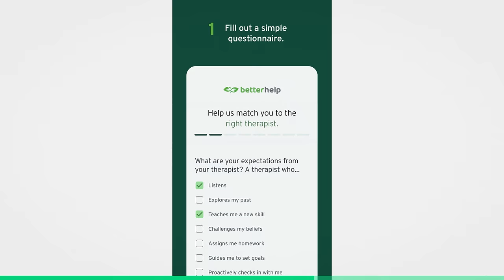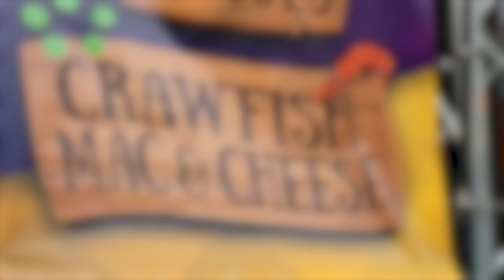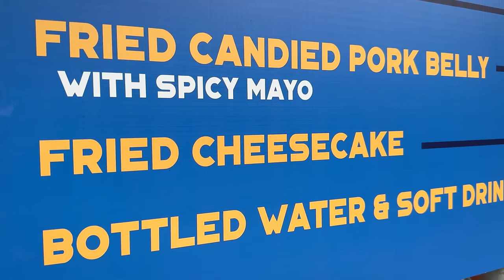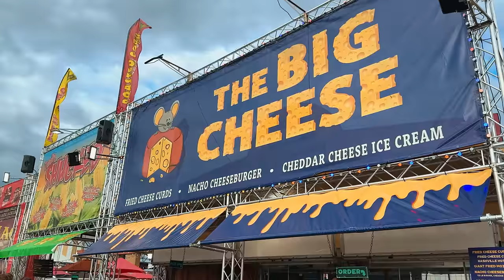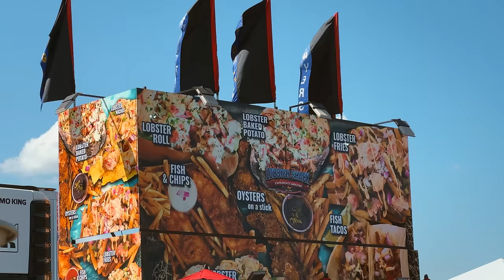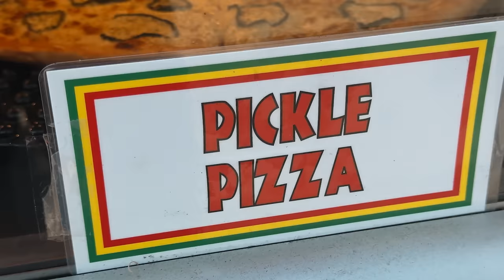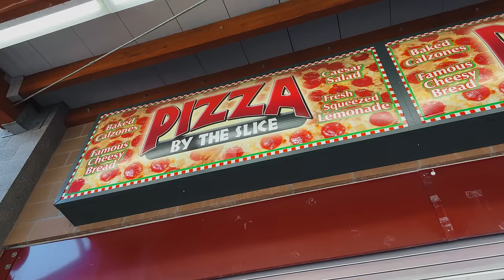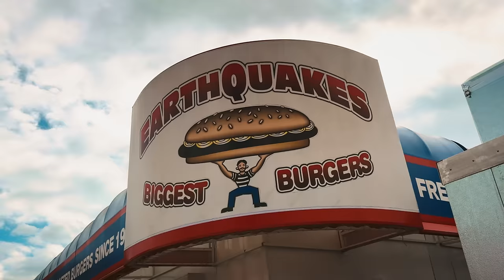Washington State Fair Cheat Day!! 10,000 Calorie Bomb!!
WASHINGTON STATE FAIR 2023

1. HADDIE MAE’S SOUTHERN DELIGHTS

🇺🇸CRAWFISH MAC AND CHEESE
🇺🇸ALLIGATOR BITES
2. TOTALLY FRIED

🇺🇸FRIED CHEESECAKE
3. THE BIG CHEESE

🇺🇸CHEDDAR ICE CREAM
4. RASPADOS DEL SUR

🇺🇸TOSTILOCOS
5. THE LOBSTER SHACK

🇺🇸LOBSTER BAKED POTATO
6. PIZZA BY THE SLICE

🇺🇸FEATURED - MEXICAN CORN PIZZA, PICKLE PIZZA

🇺🇸HOT CHEETOS PIZZA

Our VIP Patrons: Susanne Smarr, Jim Klingsporn, Leo Lui, Sam Cassidy, Venetia Edmunds, Jack Murray, Eimile Nakoma, Jack Li, Stephen Balasta, Louis Chisari, Ryan Rhodes, Paul Citulski, Matthew Holden, David Baliles, Jackson Li, John Logan.

🎬 CREDITS:
EPISODE EDITOR: Lê Anh Đỗ
COLOR & MASTER » Quí Nguyễn
PRODUCER » Terryh Nguyen
PRODUCTION ASSISTANT » Steve Dao